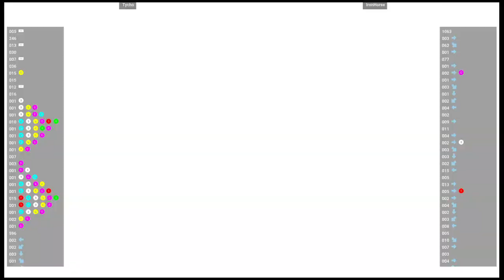CVS2 🕹 Tycho VS IronHorse | Fightcade